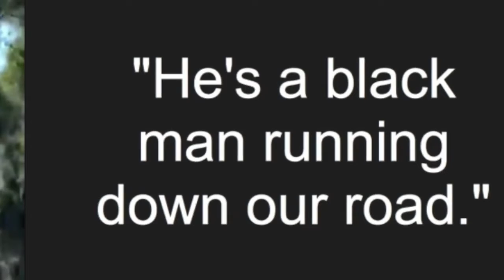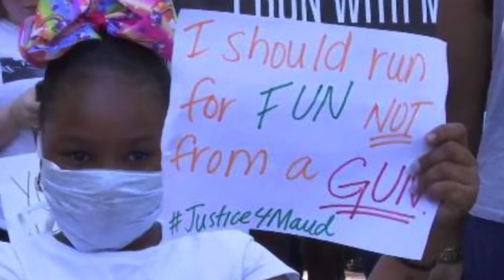Ahmaud Arbery Brunswick Justice For Ahmaud Arbery Maybe Black Men Should Take To The Streets Armed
re-used from: Lamont Tyson